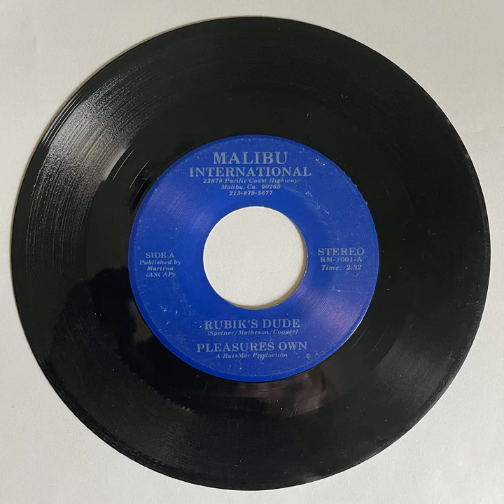Pleasures Own - Rubiks Dude - Sample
Pleasures Own - Black / synth / new wave / femme - Southern California